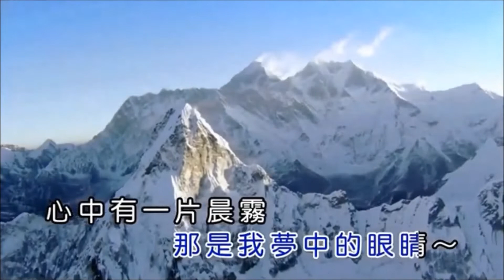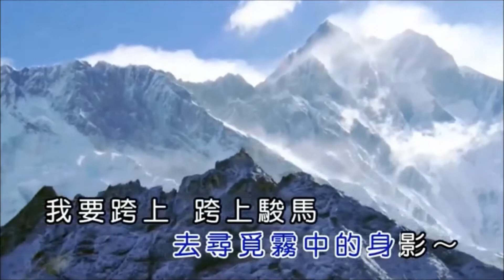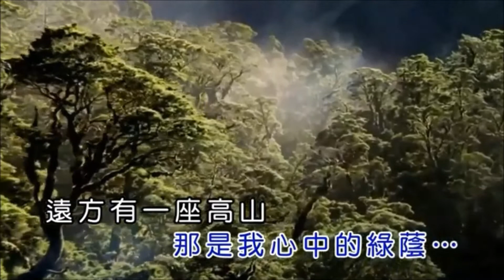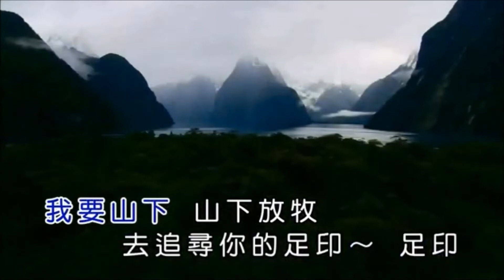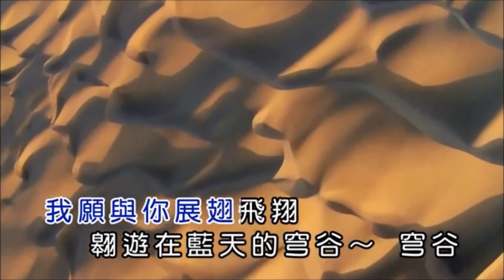天边 - 云飞#KTV卡拉OK音樂"O"鍵版本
音樂用於娛樂目的. 希望大家喜歡唱